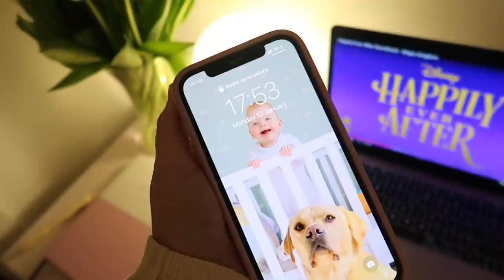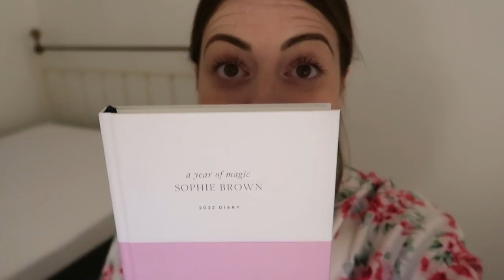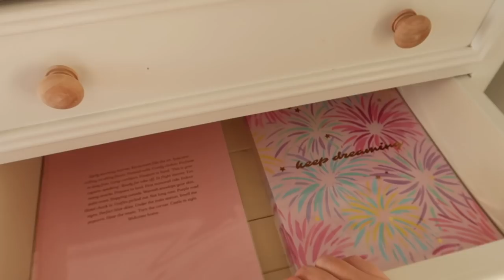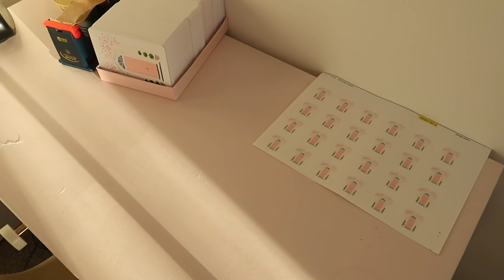STARTING MY OWN SMALL BUSINESS in 2022! | Launch Week Vlog!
Welcome back to the channel! Today we are sharing the first week of Sophie starting her own small business in 2022! We are so proud of her! Well done Soph!!!